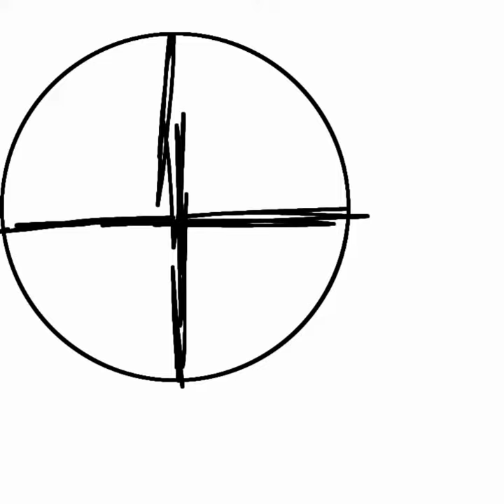Smile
Its meh.